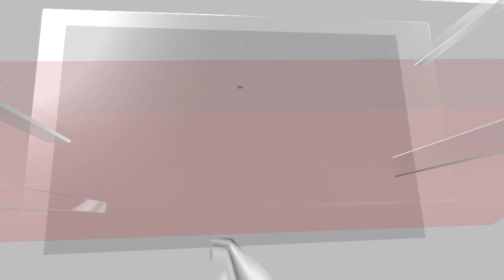Gaganyaan Mission | Who Are The 4 IAF Pilots Chosen For India's First Manned Space Mission | N18V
Prime Minister Narendra Modi announced the names of four pilots who are undergoing training for the country's maiden human space flight mission 'Gaganyaan'. The pilots are - Group Captain Prashanth Balakrishnan Nair, Group Captain Ajit Krishnan, Group Captain Angad Pratap, and Wing Commander Shubanshu Shukla. The PM also bestowed ‘astronaut wings’ to the four astronaut-designates. The four pilots have been training at the astronaut training facility in Bengaluru for the historic mission which will be launched in 2025.